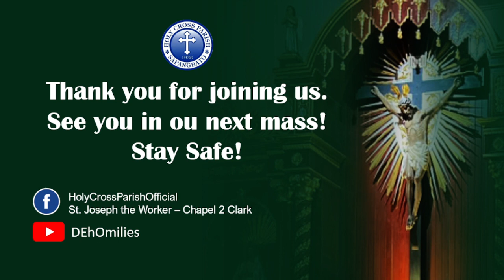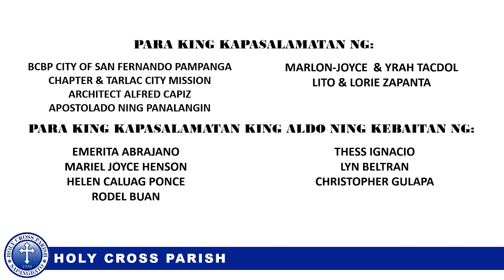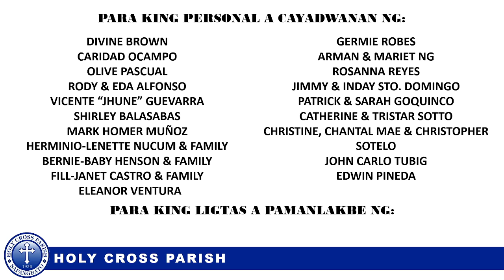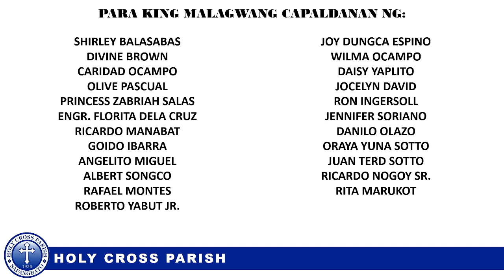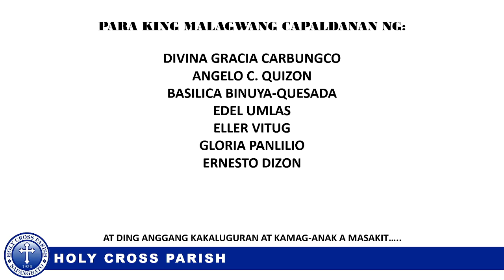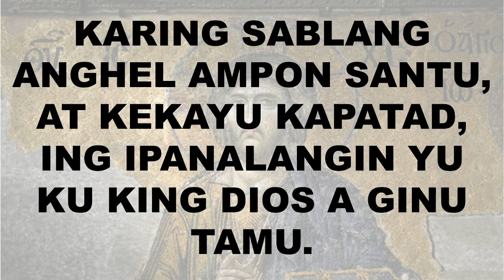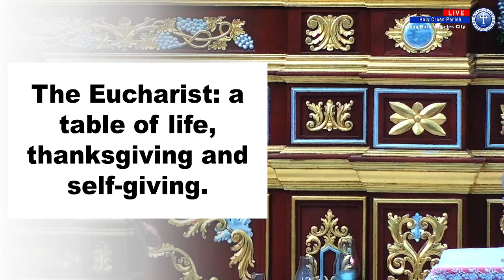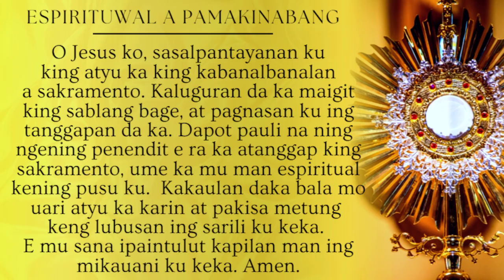Biyernes ning ka-4 nang Domingi ning Karaniwan a Panaun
Biyernes ning ka-4 nang Domingi ning Karaniwan a Panaun | Presider: Rev, Fr. Deo Galang

Youtube: Holy Cross Parish / St Joseph The Worker Chapel | DEhOmiliesBiyernes ning ka-4 nang Domingi ning Karaniwan a Panaun | Presider: Rev, Fr. Deo Galang